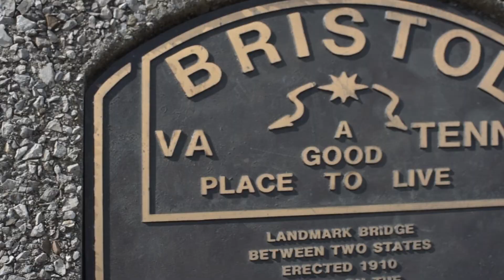SOLD! 509 State Street #3 Bristol VA | Loft For Sale | Realtor Josh Taylor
Live in the heart of Downtown Bristol in this beautifully modern loft. You will be impressed from the moment you enter the private gated entrance. This is everything you would expect from upscale loft living. Gorgeous hardwood floors, soaring ceilings, large windows with motorized blinds and more. The modern kitchen features granite counters, Jenn Air Gas range and is perfect for entertaining. Hosting 2 bedrooms and 2 baths and over 2400 sq ft of living space. Take advantage of both the private and community deck space and low maintenance living in this like new unit. Walk to all of your favorite shops and dining with true downtown living. Position yourself in the heart of thriving downtown Bristol for events like Rhythm & Roots, Border Bash, Food City Race night and more. Come experience loft living in downtown Bristol. This unit is also available for lease fully furnished with all utilities for $1950/month.  HOA is $110/month and covers all exterior maintenance & exterior insurance. Rented parking space available at month to month terms. Buyer/Buyer's agent to verify all information.

Each office independently owned & operated.
Buyer/Buyer's Agent to verify all information.